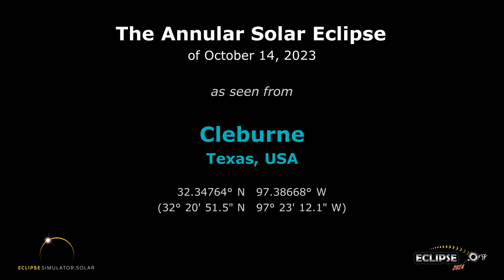The Annular Solar Eclipse of October 14, 2023 from Cleburne, TX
What will the 2023 solar eclipse look like from Cleburne, Texas?  Find out here!

(The eclipse sequence begins at 0:22)

Links:
• Eclipse2024.org
• 2023 eclipse page for Cleburne

What will the 2023 solar eclipse look like from Cleburne?  This simulation will show you! We've captured the view from the Eclipse2024.org Eclipse Simulator for Cleburne, so you can preview the eclipse before it happens!* It's just one way that Eclipse2024.org is providing great information and education to help build excitement for the annular eclipse of October 14, 2023.

Visit Eclipse2024.org's online eclipse simulator for many more features, as well as detailed instructions on exactly what you're seeing in the simulation. You can change the foreground scene, because we know that the scene in the simulation might not look like Cleburne!  For locations in the path of totality for 2024, you can also get a closeup view of Baily's Beads, change the shape of the corona, see the outlines of the Moon and Sun during the eclipse, and MORE!  With the simulator, you can: